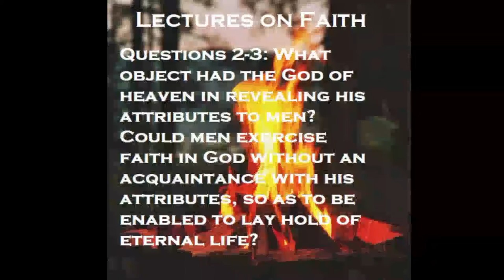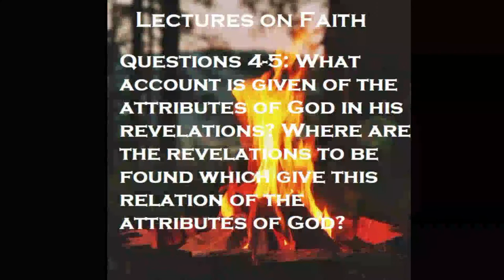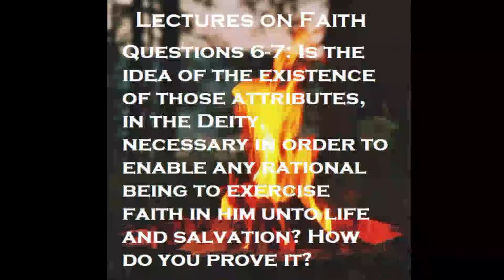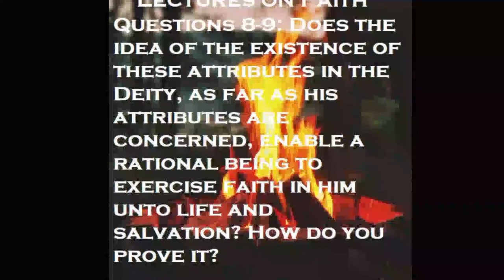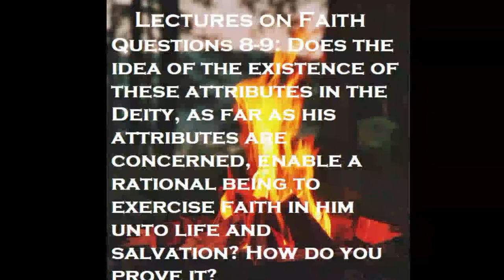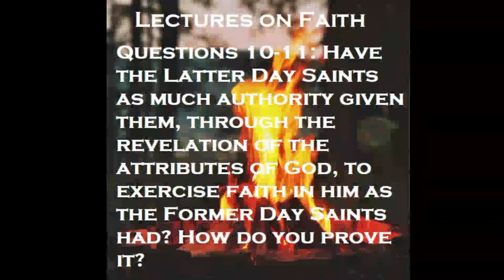Lectures on Faith: Lecture Four (August 1st 2021)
Micah from The II LDS Archives in a Sunday evening fireside in which we will be covering Joseph Smith's Lectures on Faith #4

 If asking questions in the live chat please A) add an @The II LDS Archives before your question (if directed to me) and B) wait till the closing prayer to give your questions (unless you have to leave early). If the live stream cuts out for you, don't panic and write about it in the comments, click "refresh"  and please wait patiently, the stream will sound smooth on playback in the "Fireside" playlist!

God bless God speed and keep the faith

You will also be able to find papers for free @The II LDS Archive's Discord: